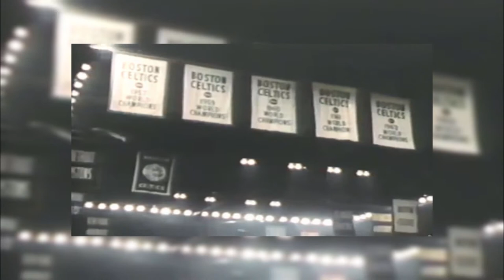Telling the Story... 1946/47 Season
This is the first video in my new series, telling the story of every NBA season, ever. In this video, we go through the first ever season in the history of the NBA, in depth.

A new video in this series will be updated every Monday, Wednesday, Friday, and Sunday at 7pm AEST